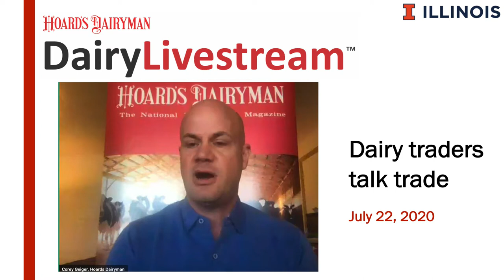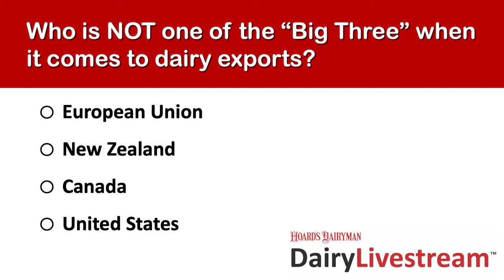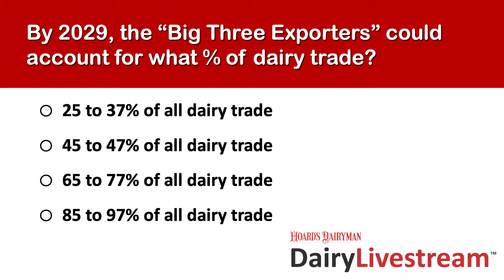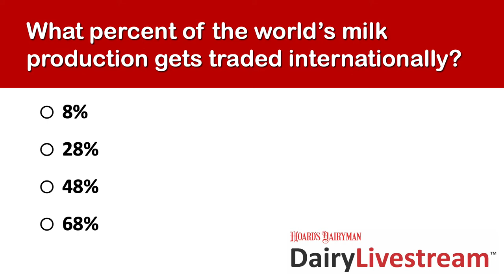DairyLivestream: Dairy traders talk trade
This week's episode will talk through the implications of new trade deals with two experienced dairy product traders.